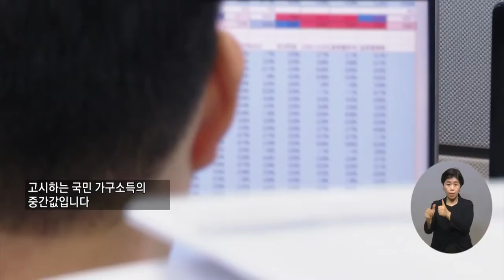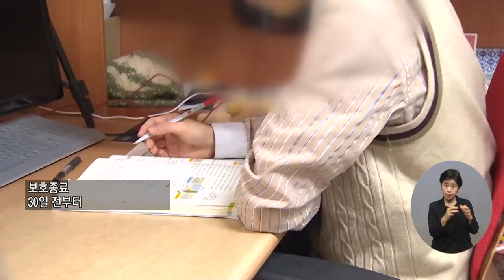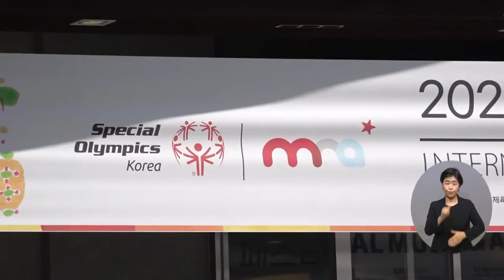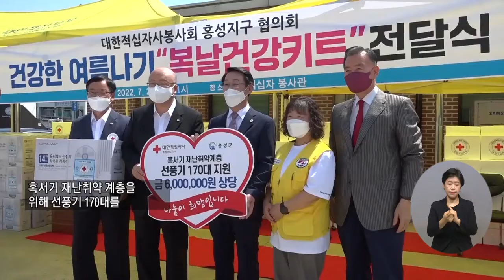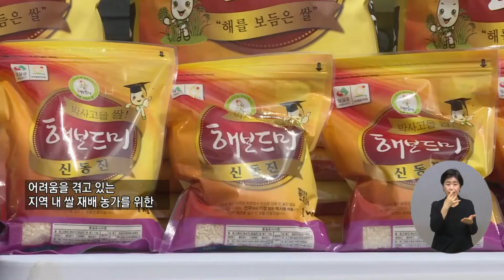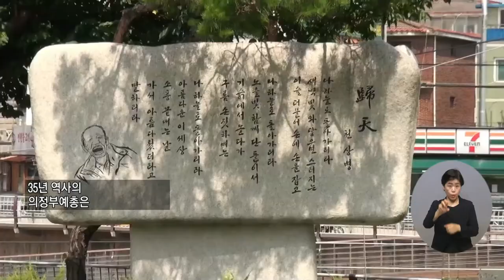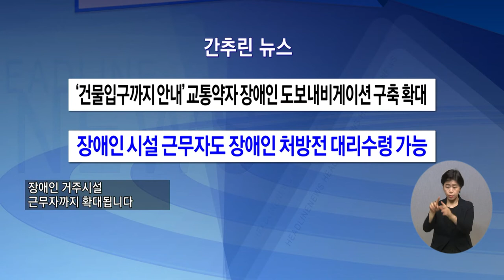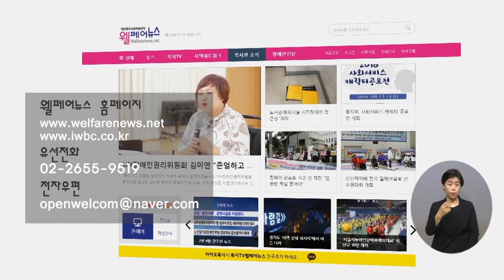복지TV뉴스 1616회 8월3일 (수) 전체영상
주요1) 2023년도 기준 중위소득 5.47% 인상_박성용 기자

주요2) 자립준비청년 자립수당 5만원 인상…35만 원 지급

주요3) 시각장애인 대중교통 이용 ‘불편’…“개선책 마련돼야”_박성용 기자

주요4) 발달장애인 문화예술 축제 ‘2022 국제 스페셜 뮤직&아트 페스티벌’_전우주 기자

단신1) 노인종합복지관과 함께하는 치매예방교실 열려_강원지사

주요5) 취약계층 여름나기 ‘복날키트 나눔’_노해림 기자

주요6) 전라북도, 지역전문대학과 인재 양성 ‘맞손’_장유진 기자

주요7) 임실군, 쌀 농가 이중고에 쌀 사주기 운동 ‘후끈’_장유진 기자

주요8) 하나되는 의정부예총, 문화도시를 위해 노력_정운선 기자

주요9) 정세연 작가 ‘다채로운 빛의 매력속으로’_이소영 기자